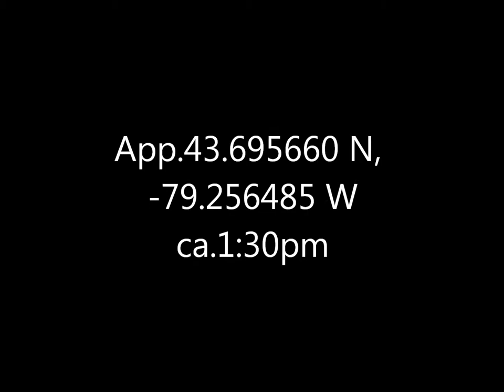Red Eyed Vireo Rosetta McClean 14 May 18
Pretty little bird, and a much more obliging subject than the warblers.  I know the audio quality isn't great, but left it in this once since it did capture the song.  Didn't hear a reply, and only saw the one, but perhaps I was wrong about that.  Thanks to Walter for the ID.